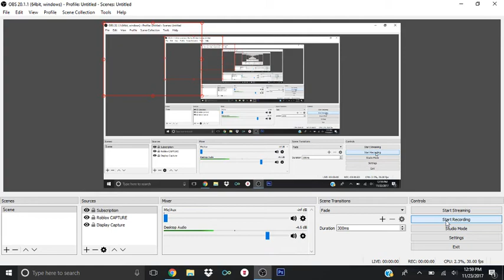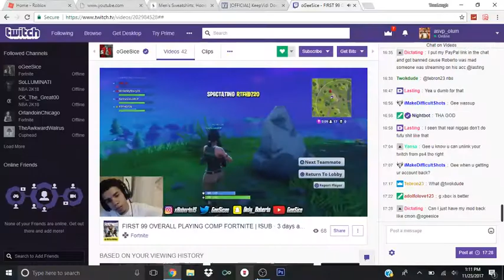99 OVR GEESICE RAGING PLAYING FORTNITE